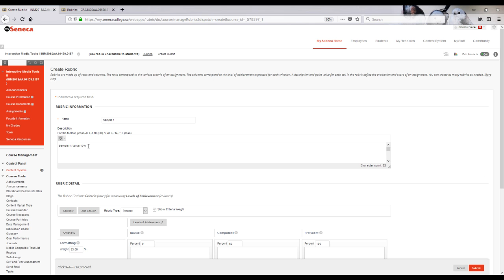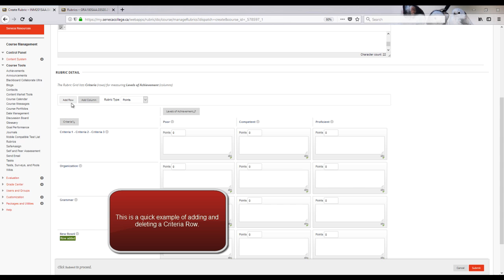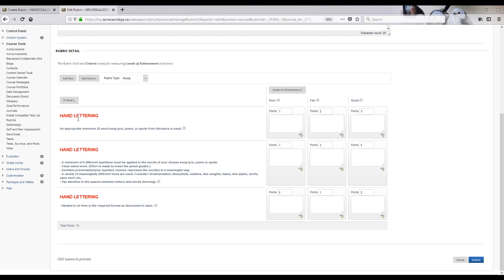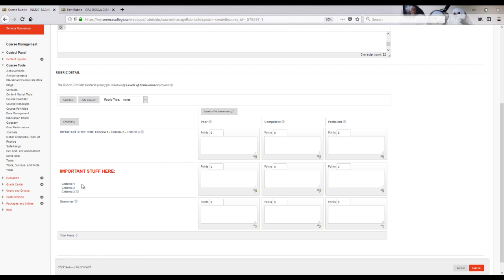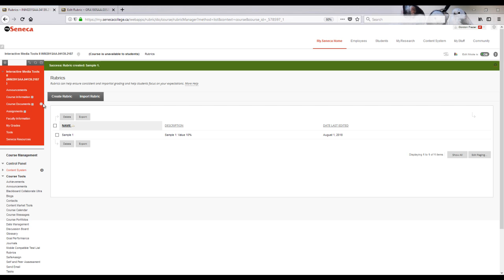Creating a Rubric in Seneca's Blackboard